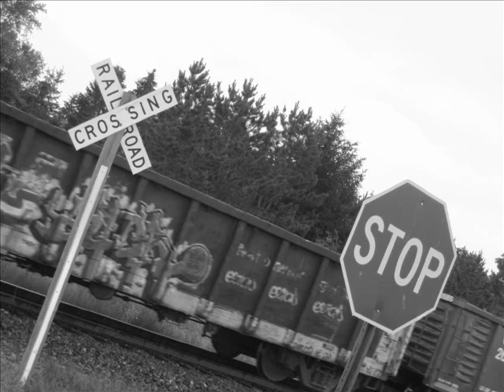Hazy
A Rosi Golan and William Fitzsimmons cover done by Liz Downing and vocalist Jonathan Fisher.
Lyrics:
I watched you sleeping
Quietly in my bed
You don't know this now but
There's some things that need to be said.
It's all that I can hear
It's all that I can bear
What if I fall and hurt myself
Would you know how to fix me
What if Iwent and lost myself
Would you know how to find me
If I forgot who I am
Would you please remind me
Oh, cause without you things go hazy.